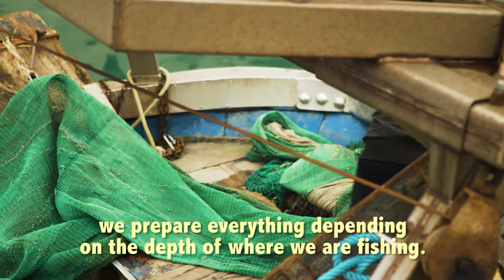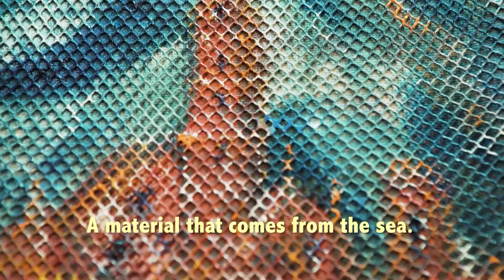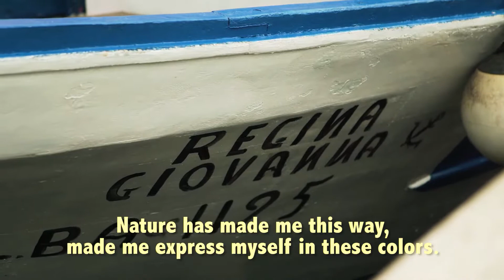Local people & culture in Puglia, Italy travel guide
Local people & culture in Puglia, Italy travel guide, Puglia food tour, Puglia tourist attractions, Puglia Italy tourism & vacations, Italy travel vlog

There are some very good reasons why everyone seems to be going to Puglia in southern Italy right now. The remote heel of Italy's boot dramatically combines fairytale cottages, Baroque architecture and some of the best sandy beaches in mainland Italy. Italian families head for the coast every year in July and August. But handsome Baroque towns such as Martina Franca and the engaging Lecce see only a handful of visitors each day. And if you decide to explore some of Puglia's more remote Basilian chapels or prehistoric dolmens, you will be gloriously alone. But the most recent attraction of the region is the food scene - a combination of top-quality local produce and authentic Italian home cooking.

THE GARGANO PENINSULA
The region of Puglia extends a good way up the Achilles' tendon of Italy to a wild spur, the Gargano peninsula, whose northern shore is on the same latitude as Rome. This area is, in fact, a lost chip of Yugoslavia, left behind when two geological plates separated to form the Adriatic. The Gargano is a world apart: a place of dark, ancient forests, caves, shrines, coastal watchtowers and intricate fishing villages. The creation of the Parco Nazionale del Gargano in 1991 attracts some tourists, but not many. BARI Explore the labyrinthine old town and the Basilica di San Nicola.

MOLFETTA, TRANI AND BARLETTA
Molfetta is the first of a trio of port towns north of Bari whose present-day sprawl radiates from a tight, walled medieval centre. Trani, just up the coast, is dominated by a glorious, bleached-out Romanesque cathedral. In Barletta, the most northerly of the three, a third-century bronze colossus stares into space with a stolid, vacant expression.

MARTINA FRANCA
See the frescoes in the Palazzo Ducale and the baroque Chiesa di San Martino.

LOCOROTONDO
This circular, whitewashed town has views over the trulli-peppered Valle d'Itria, and excellent wines.

LA MURGIA
A limestone plateau scored by deep ravines (gravine) and sudden sinkholes (pule). Olives and vines on the lower slopes give way to scrubby, rock-strewn grazing land. Remote and aloof, Alta Murgia is the perfect setting for the castle of an enlightened philosopher-king.

CASTEL DEL MONTE
Under Holy Roman Emperor Frederick II, between 1220 and 1250, the region became a crossroads between the Roman Catholic Byzantine and Arab worlds. The emperor himself was a poet, a philosopher, and the author of a treatise on falconry. During his reign, castles were built, or repaired, all over southern Italy to defend the Kingdom of Sicily from its many enemies. But Castel del Monte, the most memorable and iconic, was not built to defend anything. Nobody ever lived here and there is no town or strategic crossroads nearby.

BASSA MURGIA AND THE VALLE D'ITRIA
The Trulli are strange, cylindrical peasant houses with beehive roofs which are still in use today. The Valle D'Itria, between the towns of Putignano and Martina Franca, is the best place for trullo-hunting. If there is no evidence of trulli older than the 16th century, this may be because they are easier to rebuild than to restore. Like the dry-stone wall, the fanciful trullo served an eminently practical function: it was a way of using up all the stones that peasants cleared from their difficult, rocky fields. It was easily made and easily knocked down again.

ALBEROBELLO
Only here have trulli strayed from country to town. In the quartieri known as Monti and Aia Piccola there are whole streets of them, rising in neat terraces. The fabric of the trulli is now protected by UNESCO.

LECCE
Lecce has been called the 'Florence of the baroque', more than 40 churches and at least as many noble palazzi were built or renovated here between the middle of the 17th century and the end of the 18th to create one of the most unified urban landscapes in Italy. It is a relaxed place; the locals sit outside bars such as Pasticceria Alvino in piazza Sant'Oronzo, sipping iced coffee with almond syrup (latte di mandorla, an eminently southern soft drink), or they window-shop along corso Vittorio Emanuele.